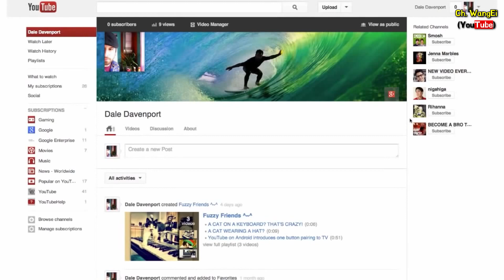[채널 메인] 유튜브 채널 새디자인 예고편과 섹션 기능 [유튜브의 교육 자료 | 유튜브 팁 | 왕이의 유튜브로 돈 버는 방법]